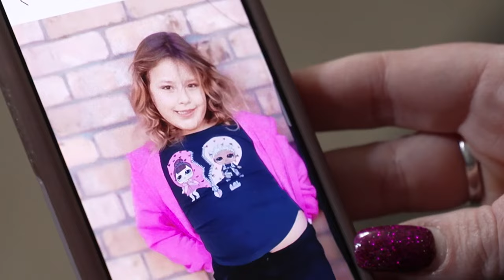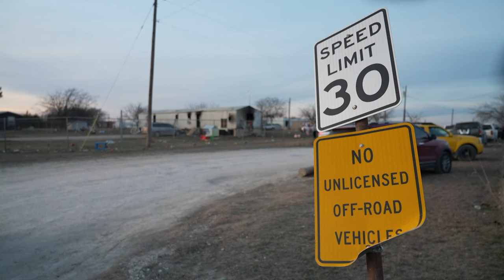Family believes space heater started fire that killed 7 year old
A mobile home in Valley View -- north of Denton -- caught fire early Wednesday morning, officials say.